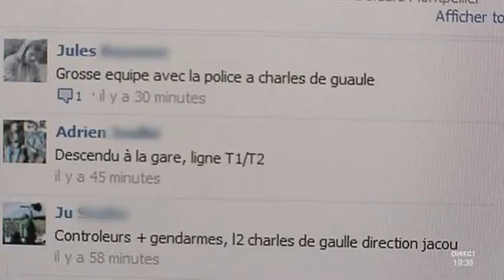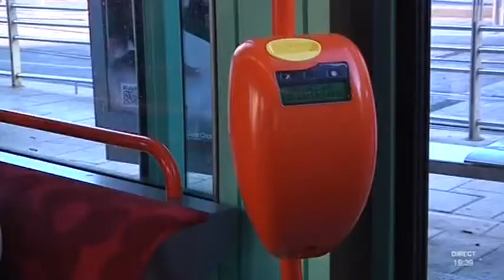Pas de validation de ticket de Tramway (Montpellier)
Sites webs/blogs, copiez cette vidéo avec le bouton "Intégrer" !